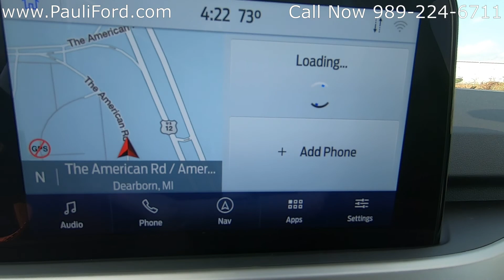New 2020 Ford Escape SEL at Pauli Ford Video Walk Around 20T16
At Pauli Ford in St. Johns MI we have this new 2020 Ford Escape SEL AWD. This Ford Escape is the first redesigned 2020 Ford Escape we have gotten in. The Agate Black Ford Escape has the 2.0L EcoBoost engine and the new 8-speed transmission.

If you would like more information about this black 2020 Ford Escape you can find it and the rest of your inventory or give us a call at .

VIN 1FMCU9H92LUA09851
Stk 20t16